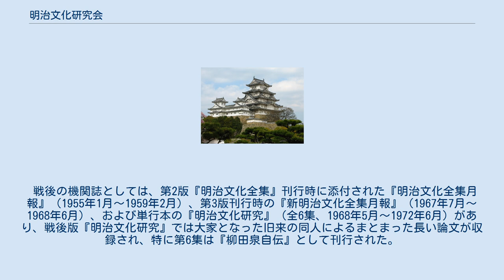明治文化研究会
明治文化研究会（めいじぶんかけんきゅうかい）は、1924年（大正13年）吉野作造を中心に結成された歴史研究団体。
 1923年9月の関東大震災後の東京では、震災により古きよき時代の面影が失われたというノスタルジーから明治時代の回顧ブームが盛り上がっていた。
一方、震災は明治期の文献を大量に焼失・散逸させることにもなったため、かねてから明治憲政史の研究を志していた吉野作造はこれを憂え、石井研堂・尾佐竹猛・小野秀雄・宮武外骨・藤井甚太郎ら民間の研究者とともに8名の同人からなる「明治文化研究会」を1924年11月に結成した。
 会は「明治初期以来の社会万般の事相を研究し之れを我が国民史の資料として発表すること」を標榜し、吉野が会長に就任した。
1925年10月以降開催されるようになった例会では、同人・研究者の研究報告、あるいは同時代人の回顧談が発表されたが、参会者のほとんどは民間の研究者や好事家であり専門の歴史研究者はあまり参加しなかったという（大久保利謙の回想）。
また同年2月には機関誌『新旧時代』（のち『明治文化研究』と改題）が創刊され、1927年（昭和2年）には、会の編纂により明治期の重要文献を網羅した『明治文化全集（第1次）』の刊行が始まった（1932年に全32巻完結）。
 会は在来のアカデミズムの研究者の参加がほとんどなかった分、在野性・庶民性に満ちていた点に特徴があった。
すなわち大震災で壊滅した時代を懐古する一方で、大正デモクラシーの影響を受けて明治憲法体制をその原点にまで遡って検証しようという志向性があり（吉野が明治文化の研究を志した契機として、1918年国家学会創立30年事業である『明治憲政経済史論』の編纂に参加した際、明治憲法草案作成に関与した伊東巳代治から当時についての聞き取りを拒否されたという事件があった）、これが木村毅が謂うところの「明治文化研究会の反逆性」につながっている。
また、従来史料としては重視されていなかった雑誌・新聞など民間メディアを蒐集・利用することにより、政府の公式文書に基づく「正史」には登場しない、民衆の生活・風俗の変遷発展をたどる「民間史学」を構築しようとする志向があった。
 1933年初代会長の吉野が死去すると、後任は尾佐竹猛が就任したが、この後吉野を慕って集まっていた宮武・石井ら「町学者」の同人は次第に会と距離を置くようになり、彼らに代わり尾佐竹に勧誘された左翼系の研究者たちが会の中心になるなど、メンバーにも若干の入れ替わりがあった。
とくに尾佐竹の下で事務局長的な役割を果たしたマルクス主義憲法学者の鈴木安蔵は戦時期にかけて自由民権運動史・憲政史における史料発掘や実証研究をすすめ、戦後憲法研究会による「憲法草案要綱」の作成に際して明治期の私擬憲法を参考資料としている。
また当時ほとんどの大学の史学科が明治以降の近代史を研究する講座を設置していなかった中で、林茂・大久保利謙など多くの日本近代史研究者を育成する役割を果たした。
 会は戦中期には一時的な活動停止を余儀なくされたが、第二次世界大戦後、1946年の尾佐竹の没後は木村毅が第3代会長に就任して西田長寿とともに会の再興にあたり、明治文化全集の内容を増補し第2版（全16巻、1955〜57年）・第3版（全32巻、1967〜74年）の刊行を進めた。
 戦後活躍した、代表的な左派系の明治維新史研究者遠山茂樹の回想によれば、戦前期に日本資本主義論争の影響を強く受けていた遠山ら比較的若い世代は明治文化研究会を史料蒐集家もしくは好事家の集団と見て敬遠しており、その後遠山は尾佐竹らの論考の中に、唯物史観史学との共通性を見いだしその先駆性を評価するようになったものの、その時点で研究会は活動を停止しており、戦後世代の近現代史研究者に研究会の成果を十分に継承することが出来なかったのは残念である、としている。
 1925年2月、『新旧時代』の誌名で創刊された会の機関誌は、1927年3月に『新旧時代明治文化研究』と改題され同年10月まで刊行された。
翌1928年1月には新たに『明治文化研究』として発刊、1929年7月には『明治文化』と改題され1944年1月まで刊行された。
これらの機関誌には史料紹介・研究余滴・コラムなど会員による比較的短い文章が掲載されたが、これとは別に1934年2月から1935年11月まで刊行された『季刊明治文化研究』（全6輯）ではやや長目の研究...